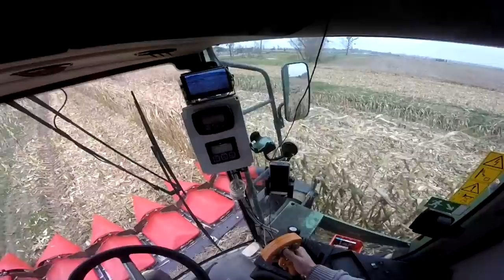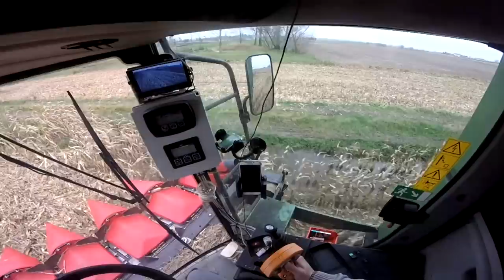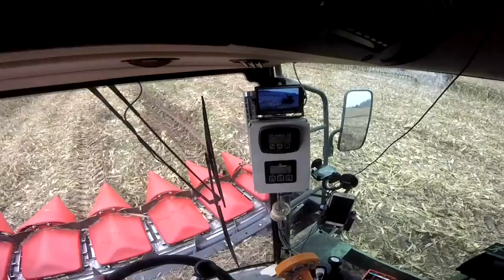Wtopy & Wpadki czyli QQ na Ziarno 2k17 ☆ Janusz włączasz bieg chce i jedzie Panie ㋡ Vlog GoPro #70